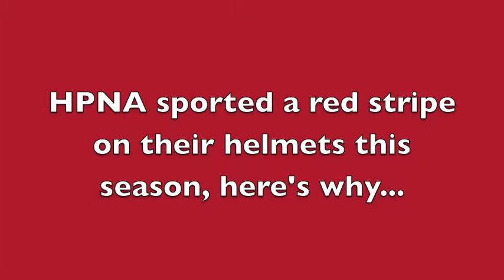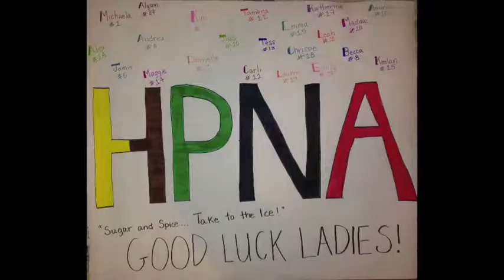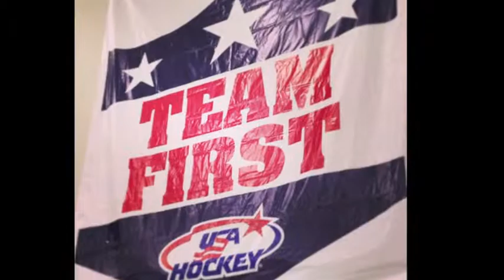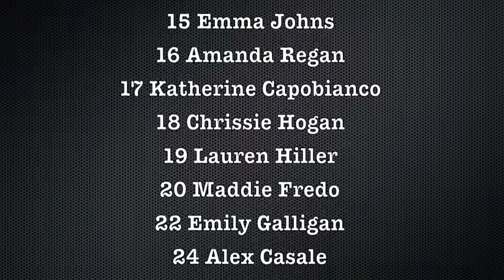HPNA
HPNA Hockey